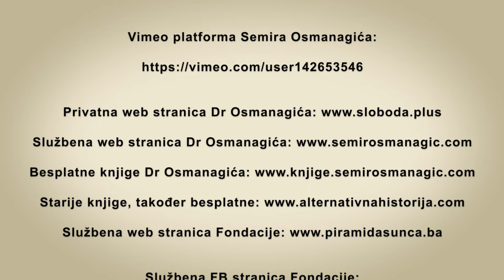Anita Marković na susretu ‘Lidera svjesnosti 2023.’Inspirativne poruke u parku ‘Ravne 2’ u Visokom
Izjave produhovljenih i visokosvjesnih bića iz našeg regiona koje mogu poslužiti kao putokaz ka društvu u kome će vladati ljubav, mir i sloboda. Susret je održan u avgustu 2023. u kulturnoj oazi Huma (Balkana) u organizaciji Fondacije ‘Arheološki park: Bosanska piramida Sunca’ iz Visokog i Fondacije ‘Exit’ iz Novog Sada. Slijedeći, u novom sastavu, je najavljen za 8.-11. avgust 2024.